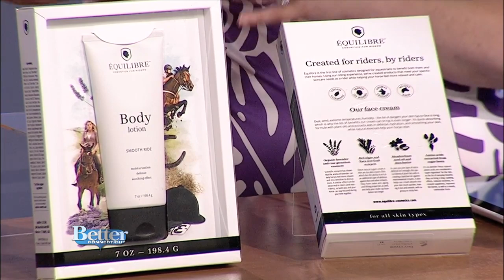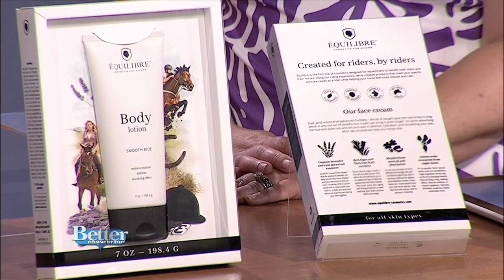Makeup Products Made for Equestrians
If you ride horses or are around animals alot, it can be challenging to find the right kind of makeup that is safe to wear around them.  Tara Kassey Kedzia created a cosmetic line with equestrians in mind.  It's called Equilibre.  You'll find more information online at equilibre-cosmetics.com.